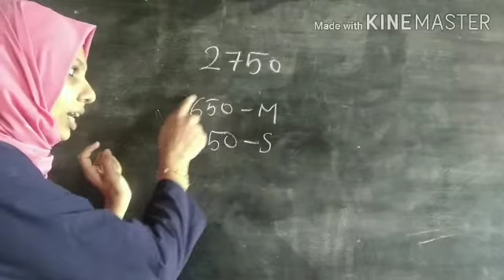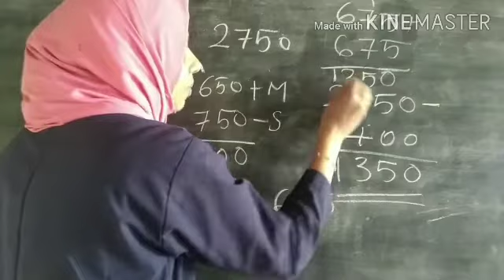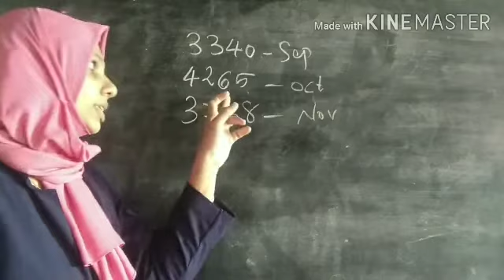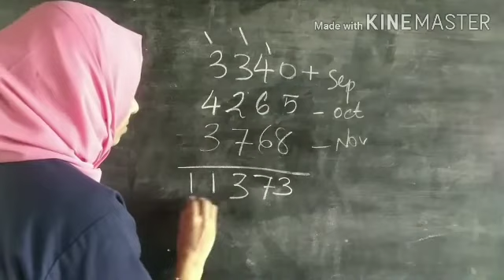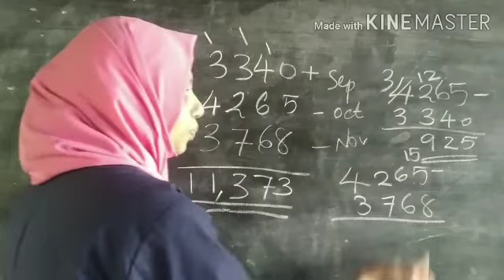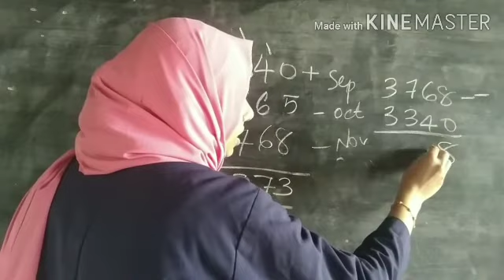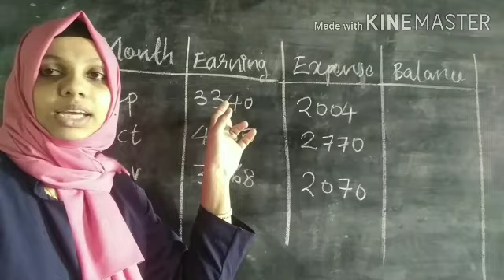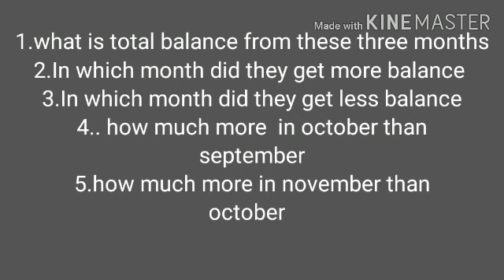IV STD/ MATHS/ PART 34/04/12/2020/MARKAZ ENGLISH SCHOOL/ ENGLISH MEDIUM/